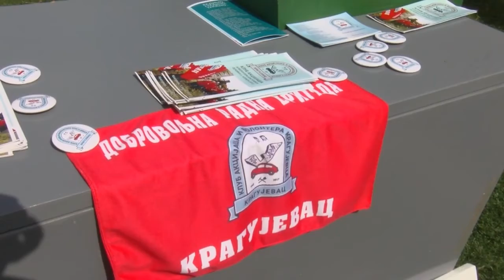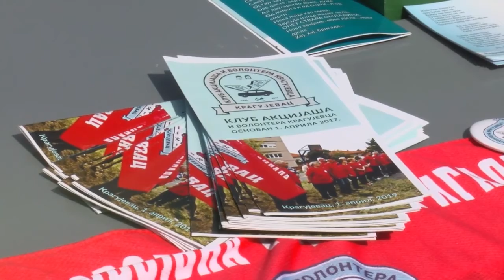Emisija MOZAIK, RTK, Klub akcijaša i volontera Kragujevca, 1 april 2021